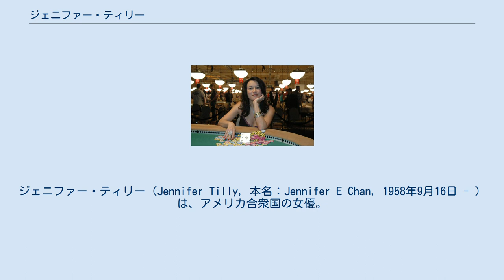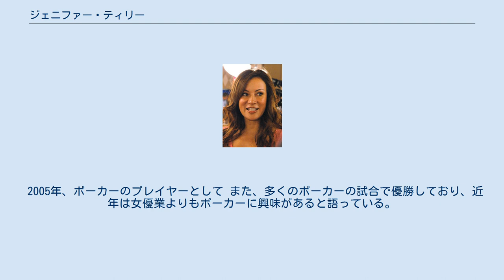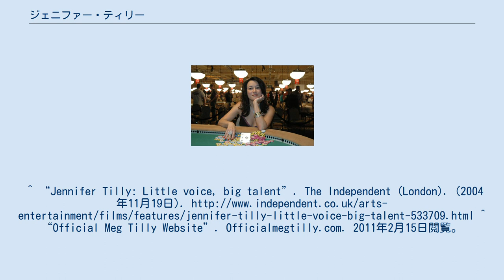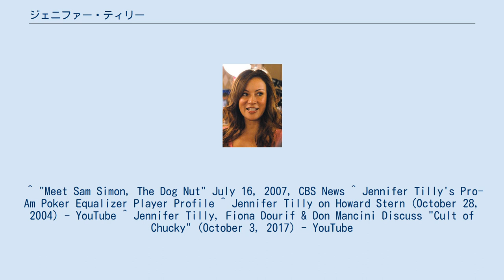ジェニファー・ティリー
ジェニファー・ティリー（Jennifer Tilly, 本名：Jennifer E Chan, 1958年9月16日 - ）は、アメリカ合衆国の女優。
女優のメグ・ティリーは妹。
甲高い特徴のある声の持ち主。
また、ホラーからインデペンデント映画からコメディから大作まで、何でもこなす名女優である。
 父親は中国系アメリカ人、母親はアイルランド、フィンランドの血を引く。
5歳の時に両親が離婚し、ブリティッシュコロンビア州テキサーダ島で育つ。
16歳の時に再婚していた母親が再び離婚し、ビクトリアに移る。
ミズーリ州のStephens Collegeで学んだ。
 1983年からテレビに出演しはじめ、1989年の『恋のゆくえ/ファビュラス・ベイカー・ボーイズ』で歌うウェイトレスを演じて注目される。
1994年の『ブロードウェイと銃弾』ではアカデミー賞助演女優賞にノミネートされた。
アニメ作品等に声だけの出演も多い。
 ティリーは『ザ・シンプソンズ』のプロデューサーであるサム・サイモンと1984年に結婚したが、1992年に離婚している。
 2005年、ポーカーのプレイヤーとして また、多くのポーカーの試合で優勝しており、近年は女優業よりもポーカーに興味があると語っている。
 2004年以降、プロ・ポーカーのフィル・ラークとパートナー関係にある。
 ^ "Meg Tilly is Asian Irish" March 2011, Asiance magazine ^ BankrollBoost.com. “Jennifer Tilly – Poker Pro Bio, Pictures and Poker Videos”. Bankrollboost.com. 2011年2月15日閲覧。
^ “Jennifer Tilly: Little voice, big talent”. The Independent (London). (2004年11月19日). ^ “Official Meg Tilly Website”. Officialmegtilly.com. 2011年2月15日閲覧。
 ^ “Jennifer Tilly Biography - Yahoo! Movies”. Movies.yahoo.com. 2011年12月5日閲覧。
 ^ “Jennifer Tilly”. Nndb.com. 2011年12月5日閲覧。
 ^ "Meet Sam Simon, The Dog Nut" July 16, 2007, CBS News ^ Jennifer Tilly's Pro-Am Poker Equalizer Player Profile ^ Jennifer Tilly on Howard Stern (October 28, 2004) - YouTube ^ Jennifer Tilly, Fiona Dourif & Don Mancini Discuss "Cult of Chucky" (October 3, 2017) - YouTube